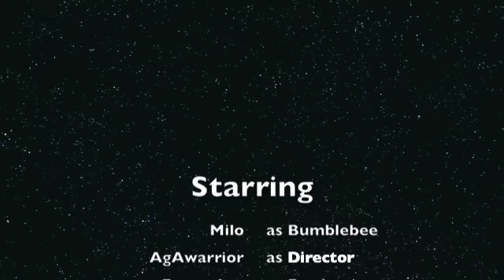Emilios Bumblebee Costume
Transformers Bumblebee costume design and fabricated for Emilio Guerrero Sifuentes by Arturo Guerrero Alicea. Photos taken by Arturo Guerrero. Agawarrior, asst. production Loida E. Sifuentes, Asst. editor Paula Guerrero Sifuentes.